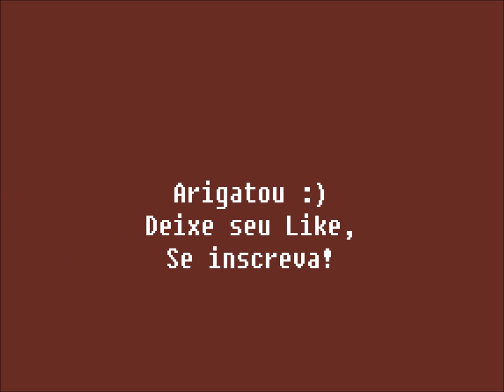Fukuyama Jun - Another Kiss [Album: Ai Wo Utau!]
Yo Minna-san!! Esse é meu primeiro video, então, eu espero que vocês gostem!
Tchau!!